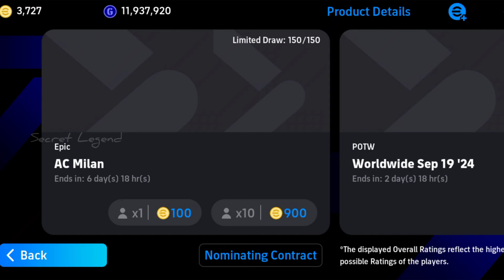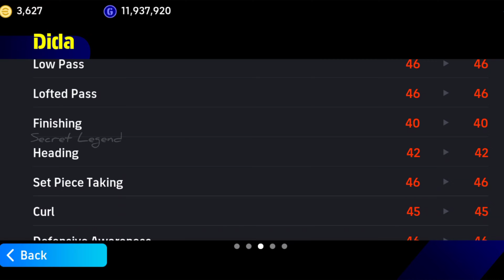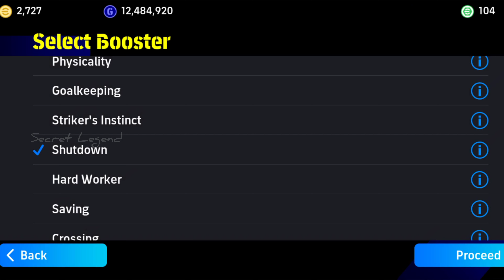SECOND TRY EPIC😍❤️AC Milan Double Booster Epic Boxdraw || AC Milan Epic trick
Double Booster Epic AC Milan pack opening
Booster epic AC Milan pack opening
Trick to get epic in AC Milan double epic pack